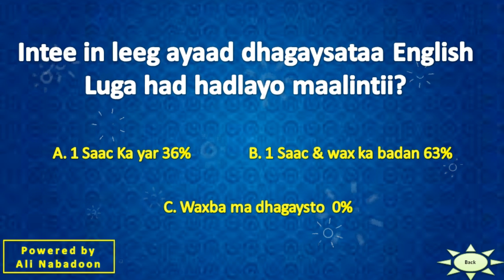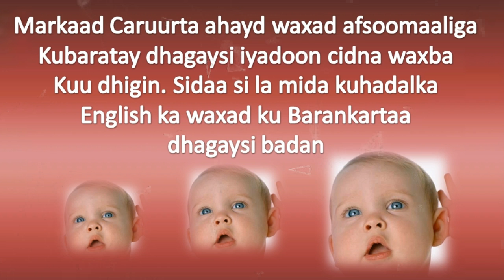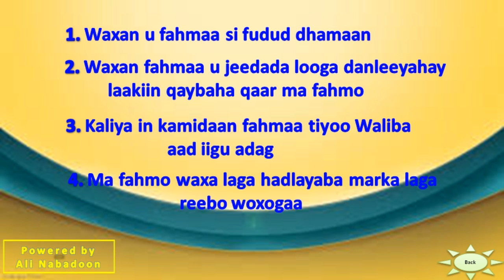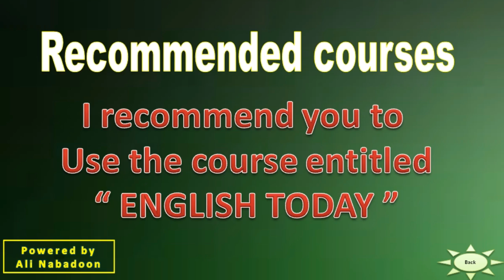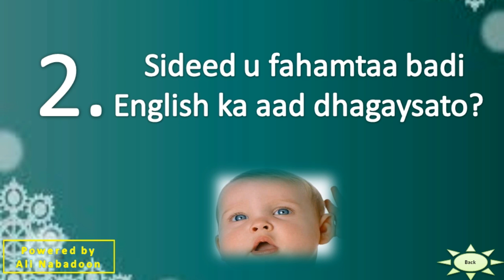Sida ugu fiican ee loo barankaro luuqada English ka (2)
waa casharkii 2 aad oo  ku saabsan sida ugu fudud ee loo barankaro luuqada english ka oo uu soo jeedinayo walaalkeen Cali Axmed Maxmed (Cali Nabadoon). waxan rajaynayaa inuu anfidoono oo ay ka faaidaysan doonaanan arday badan.
Waa talo ku socota ardayda dadaalaysa doonaysana inay bartaan luuqadan